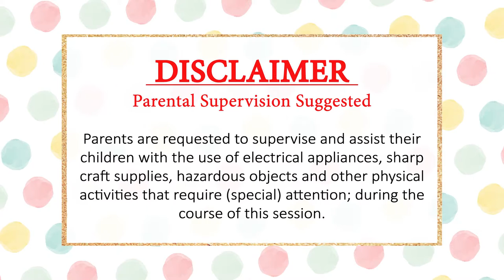LIVE : How To Make A Paper Fish | Creating Paper Fish, Paper Art and Craft for Kids | Yellow Class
Learn to make easy paper fish crafts at Yellow Class. Explore your kids’ creativity as they have a fun craft session where they discover fun paper crafts to make and get more ideas related to kids activities. Join the class now.